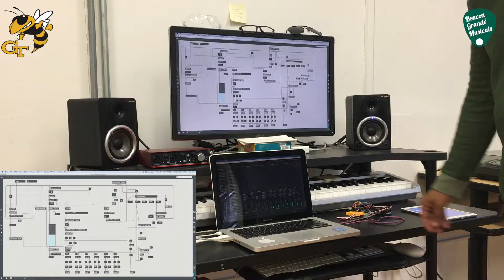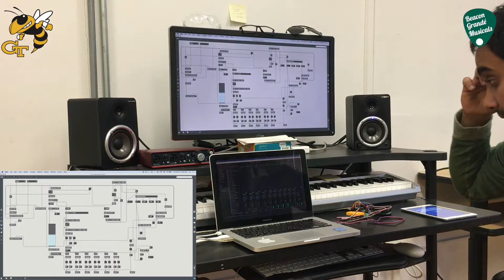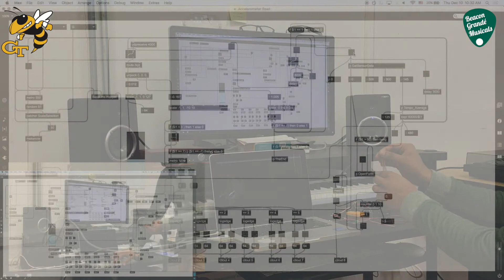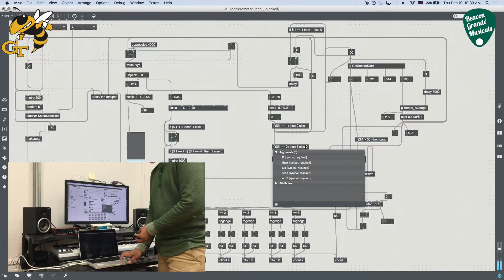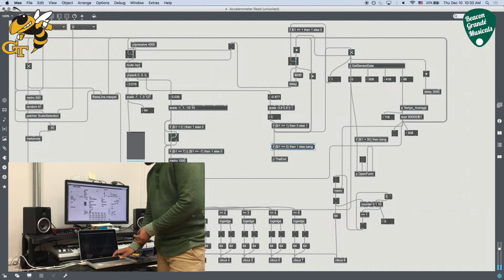The Human Digital.Audio.Workstation - Demo 1080p HD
The concept of Human DAW.
An idea to use gestures of the human body to interact with electronic systems and generate music.